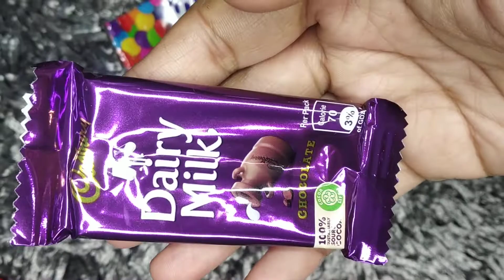ASMR | Cadbury Celebrations Opening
some lots of chocolate || yummy chocolate ||
mouth watering chocolate || cadbury Celebrations || dairy milk || 5star || gems || chocolate opening ||